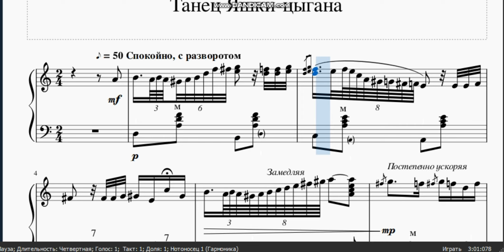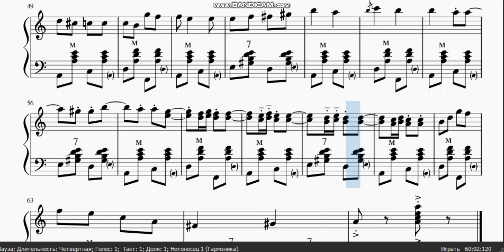Еще немного цыганского. "Чтоб душа развернулась, а потом..." Танец Яшки -цыгана из "Неуловимых..."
Карта Сбербанка 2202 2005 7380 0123 Виктор Александрович Е.